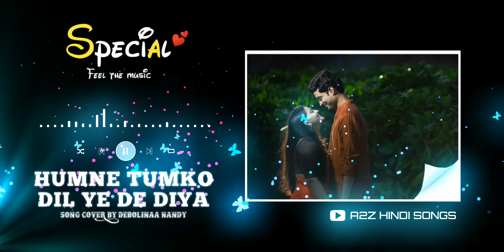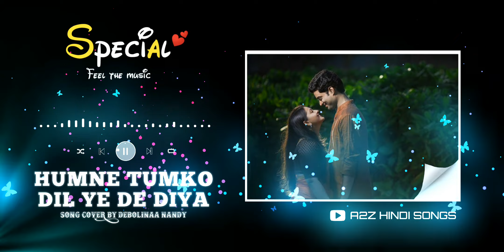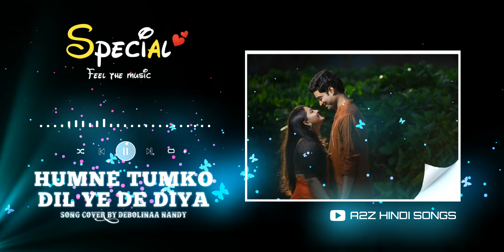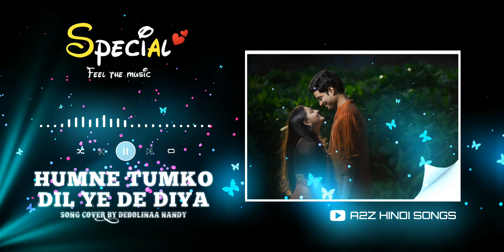HUMNE TUMKO DIL YE DE DIYA DEBOLINAA NANDY GUNAAH HINDI COVER SONG ROMANTIC SONG128k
Song Name - Hamne Tumko Dil Ye De Diya
Movie - Gunaah
Singer - Alka Yagnik; Babul Supriyo
Composer - Anand Raj Anand
Lyricists - Pravin Bhardwaj

Cover song credits:
Singer: Debolinaa Nandy
Ft. Debolinaa Nandy
Music Rearrangement: Arghya Babi Dutta
Mix & Master: Tarun Das
Recording studio: studio violina
D.O.P: Animesh Mondal
Edit & cc,Directed by: Papan
Makeup & Hair: Sandy Das